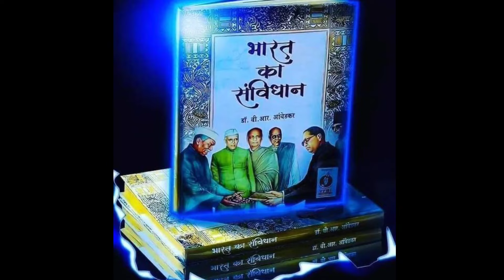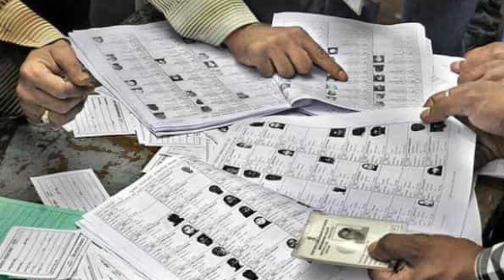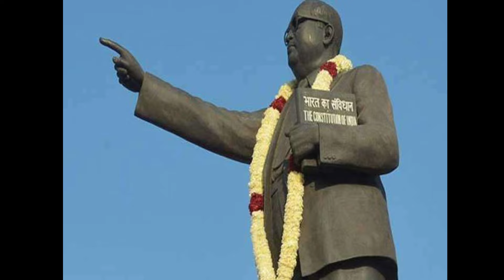Dr. Bhimrao Ambedkar की सच्ची कहानी | कहानी बाबा साहब अम्बेडकर की | Story of Ambedkar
बाबा साहब आंबेडकर की कहानी
क्यों डॉ. अम्बेडकर को संविधान का जनक कहा जाता है बाबा साहब अम्बेडकर के जीवन की कहानी
डॉ. अम्बेडकर की वीडियो